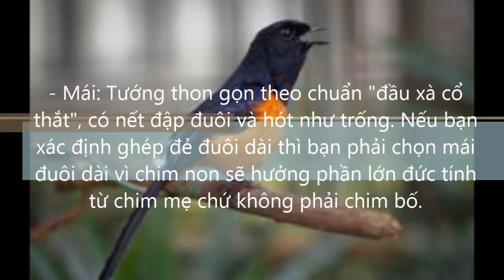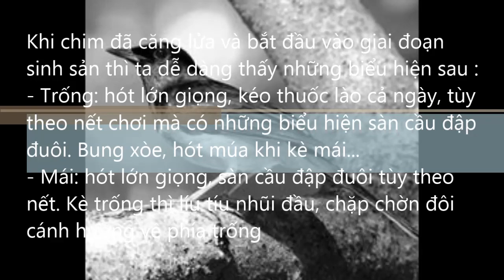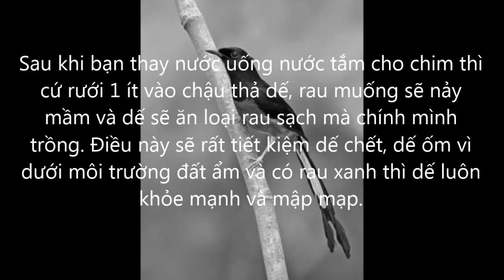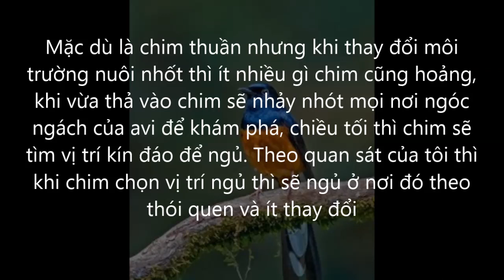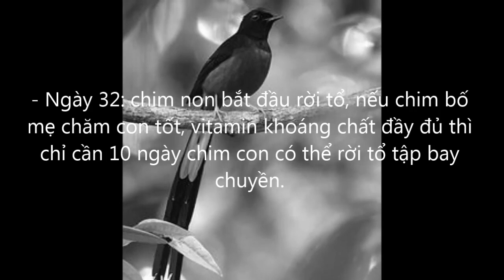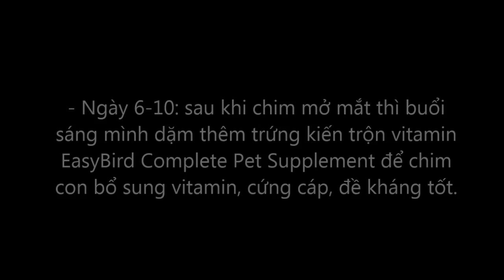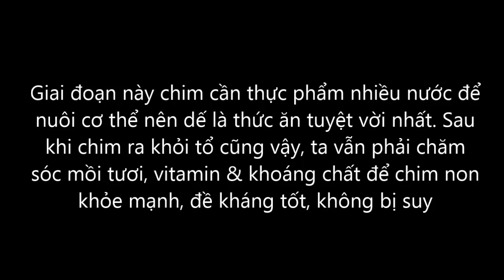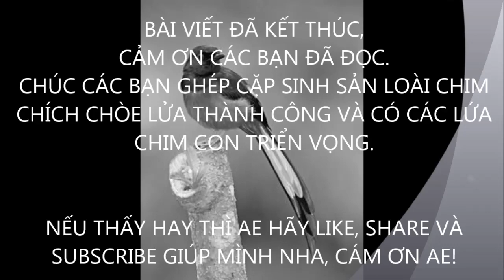Chòe lửa mồi hót cực hay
Xin chào bạn, mình rất cám ơn vì bạn đã xem video của mình nếu bạn xem và cảm thấy hay thì hãy giúp mình bằng cách "đăng ký kênh", like và share. Một lần nữa xin chân thành cám ơn các bạn